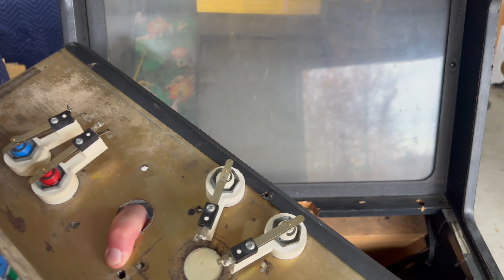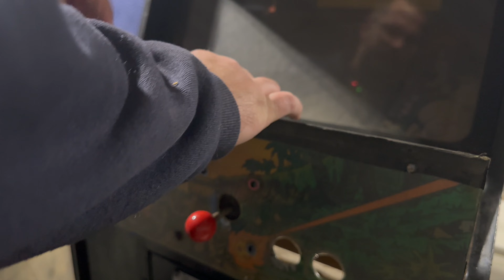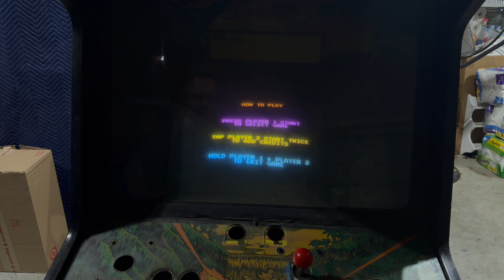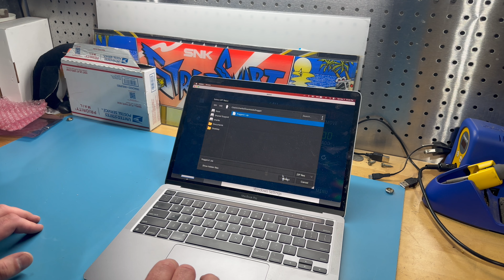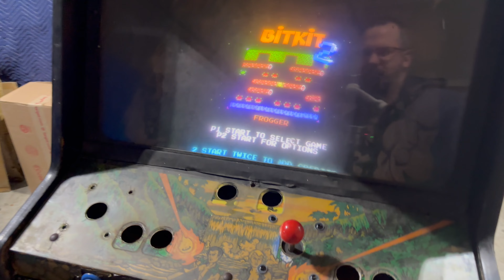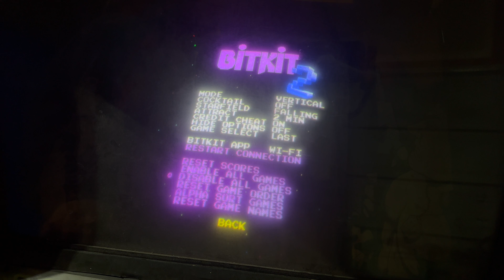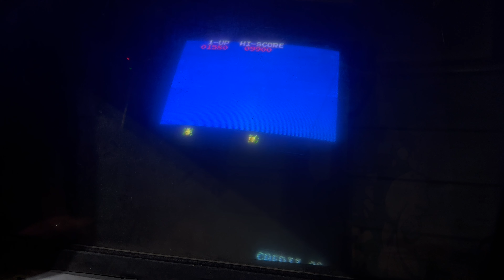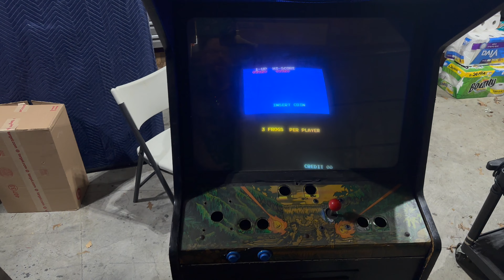How to install & set up the BitKit2 FPGA arcade board 🐸 Sega Frogger restoration part 2 + gameplay!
iPhone/iOS users! If you don't see the Join button, check out this brief video for an easy solution

Developed by Konami, manufactured by Sega... restored by Charlie? It's the perfect dream team combination to bring this undeniable classic back to life. But what will it take to make George Costanza proud and get Frogger playing in this cabinet once again?

Episode #67

or listen on your favorite podcast platform

- SKIL Rechargeable USB Cordless Screwdriver
- Eurotool Fiberglass Scratch Pen
- DeoxIT D5 Electronic Contact Cleaner
- 60-in-1 Arcade Multigame PCB
- Fluke 117 Digital Multimeter
- Fluke AC175 Alligator Clips for Multimeter Test Leads

Theme Music Credit: "Synthwave 80s" by AlexiAction (used with permission under the Pixabay License)